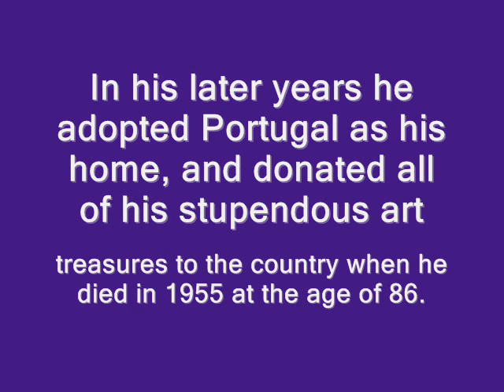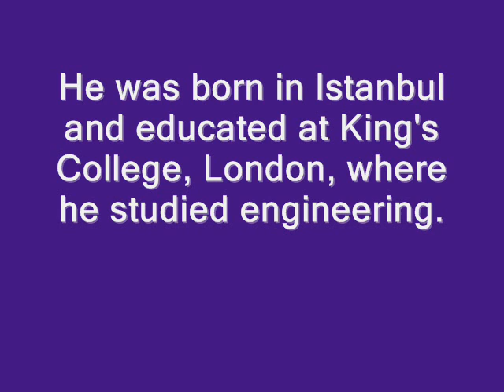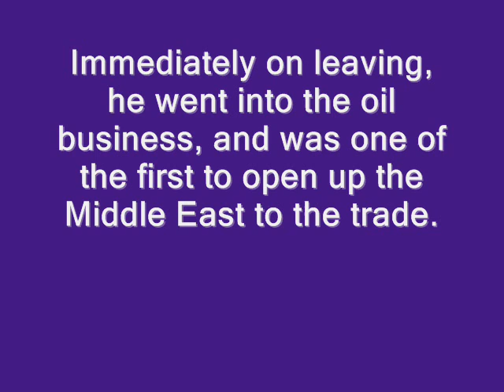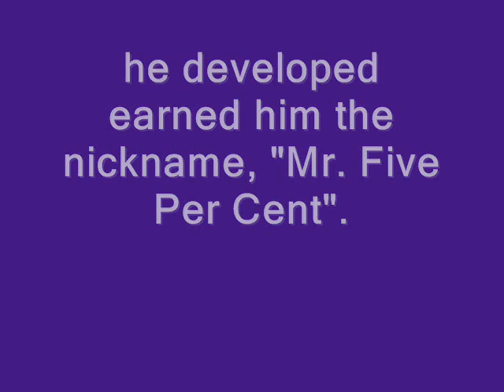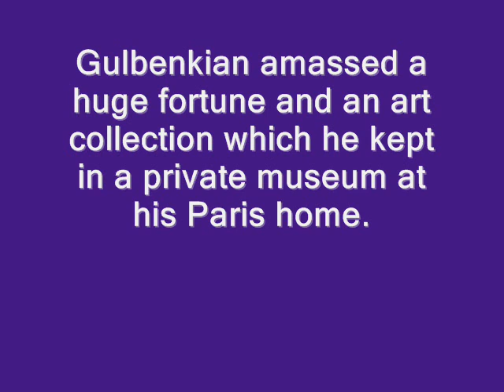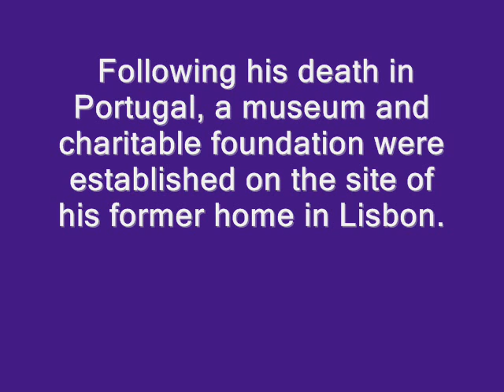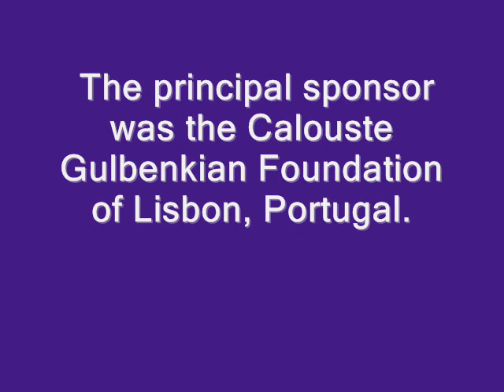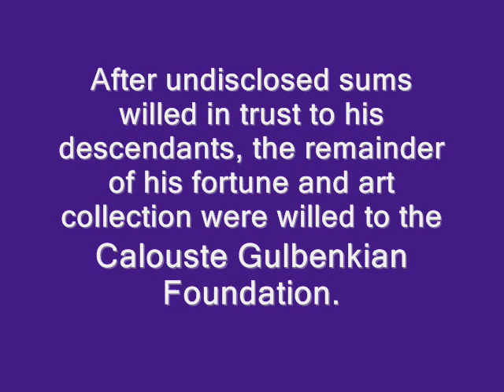Galouste Gulbenkian Museum in Portugal, Lisbon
Gulbenkian(Armenia, Armenian)amassed a huge fortune and an art collection which he kept in a private museum at his Paris home. Following his death in Portugal, a museum and charitable foundation were established on the site of his former home in Lisbon. The Foundation is chiefly associated with educational and artistic projects.

Gulbenkian Prize
2003
National Centre for Citizenship, Galleries of Justice, Nottingham, winner
2004
Scottish National Gallery of Modern Art, Edinburgh, winner
2005
Big Pit, National Mining Museum, Blaenafon, Wales, winner
2006
SS Great Britain, Bristol, winner
2007
Pallant House Gallery, West Sussex, winner